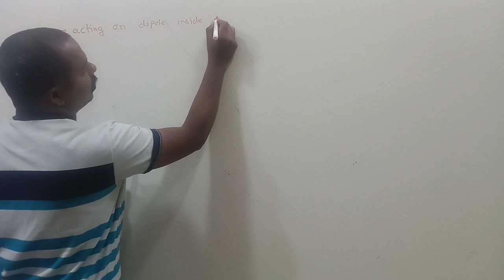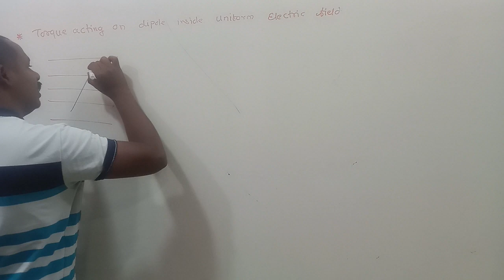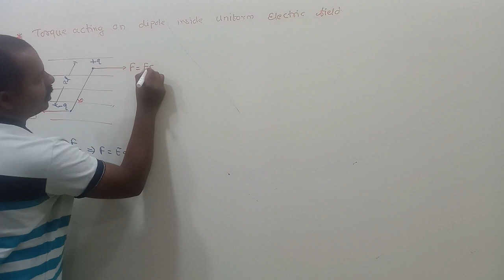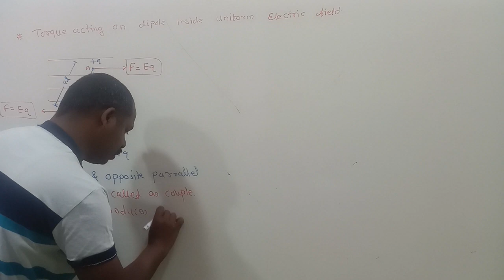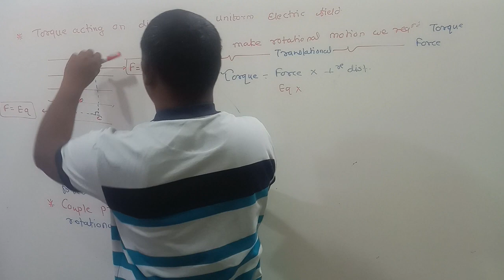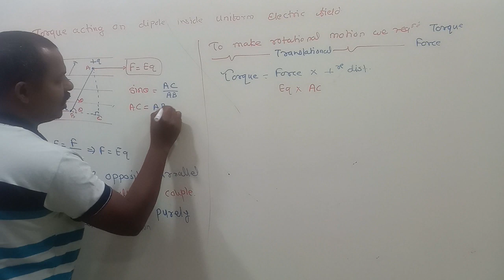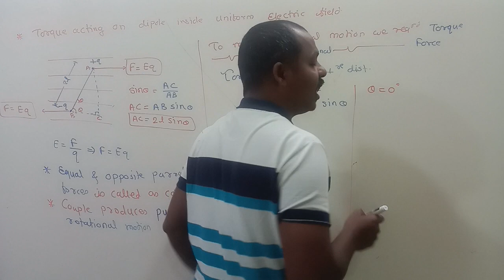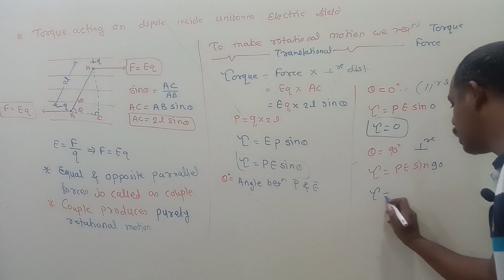Torque acting on a Dipole in Uniform Electric Field | Chapter 8 | Class 11th electrostatic